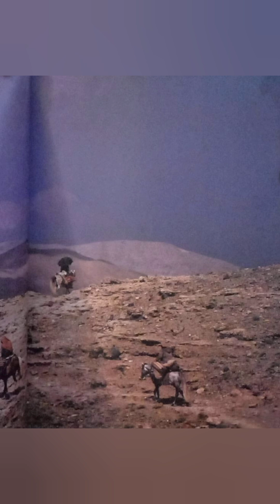سییدای نصفی در قرائت پروین کبیری